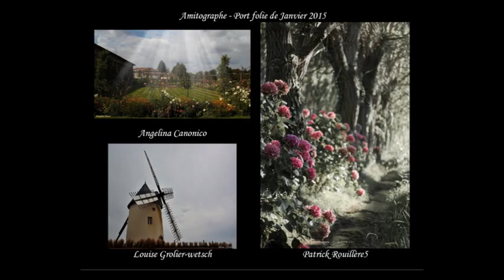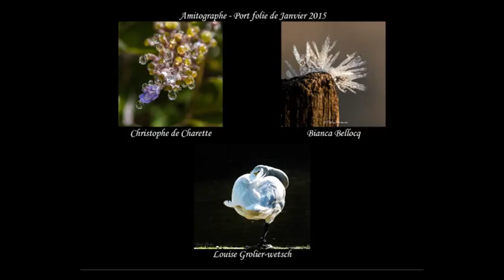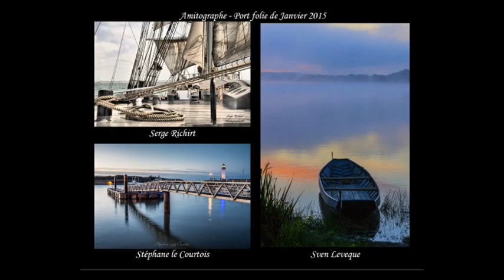Amitographe Port Folie Janvier 2015 :